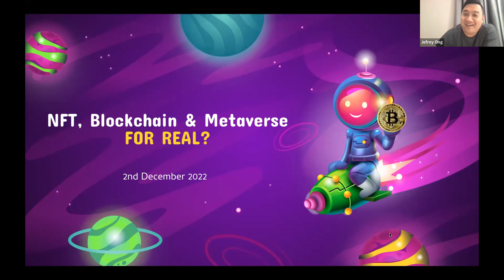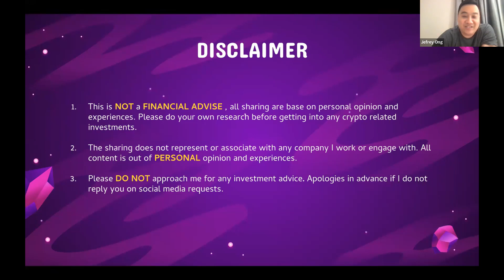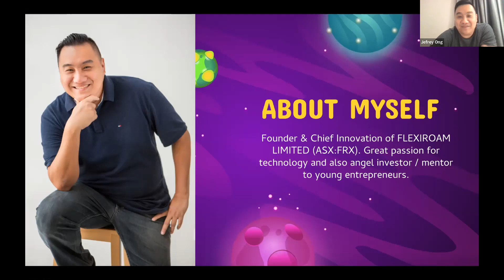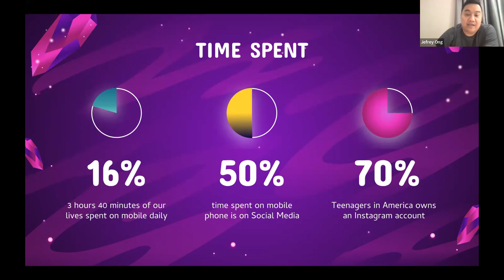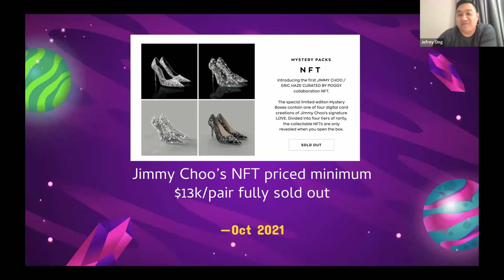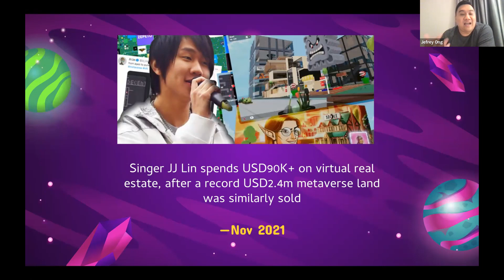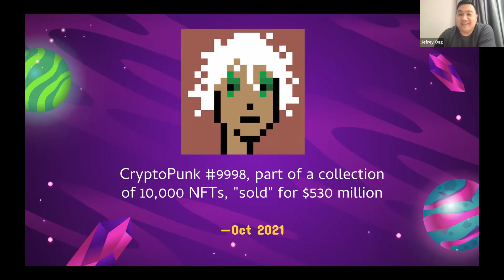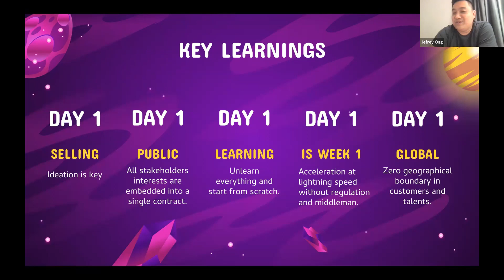Biztalk-NFT, Blockchain & Metaverse for Real? | Jefrey Ong | 02 DEC 2021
This Thursday we have Jef Ong joining us for our Biztalk, Jef Ong is the founder and Chief Innovation Officer of Flexiroam, a global telecommunication company for Travel and IoT. He listed Flexiroam on the Australian Stock Exchange in 2015 and scaled globally through major partnerships such as Apple, Mastercard and AirAsia. Flexiroam netted numerous awards and recognitions, including Frost & Sullivan Innovative Roaming Mobile Service Provider of the Year, World Travel Award and ASEAN Outstanding Business Award.

He will be sharing about NFT & Blockchain and how people make millions of dollars with NFT. If you have never heard these terms before? Well, this coming Thursday is the time for you to hear about it.